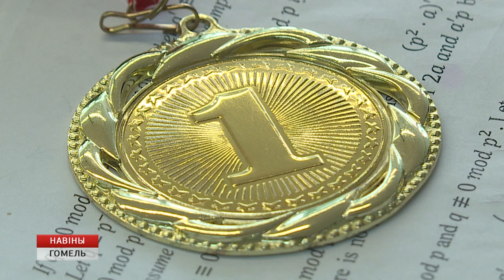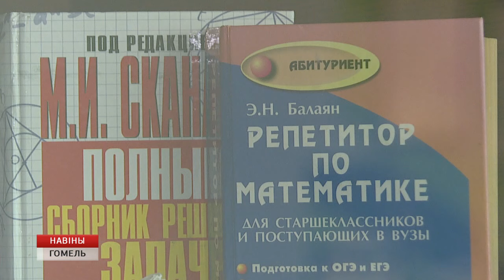Гомельчане привезли золото и серебро с турнира юных математиков